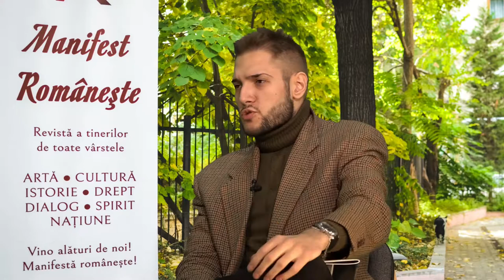CoolART 08 02 2019 Cine este Ștefan Paraschiv?